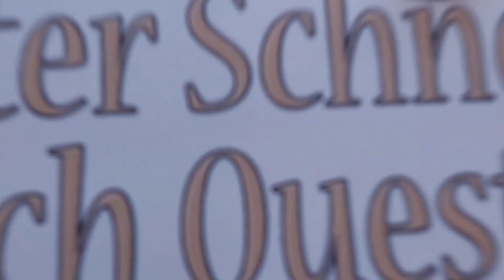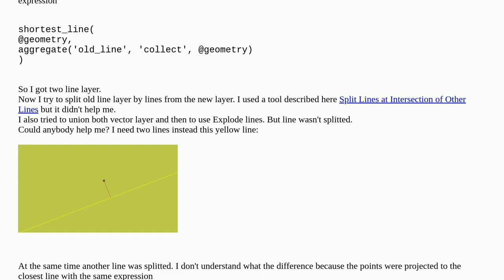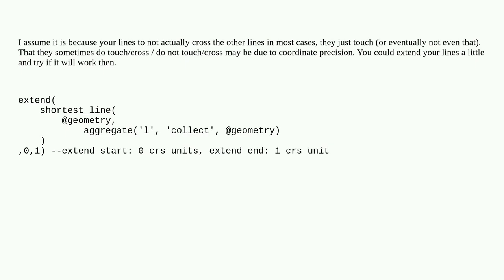Gis: Split line by another line doesn't work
Split line by another line doesn't work

A special thanks goes out to the community

  splitting qgis line